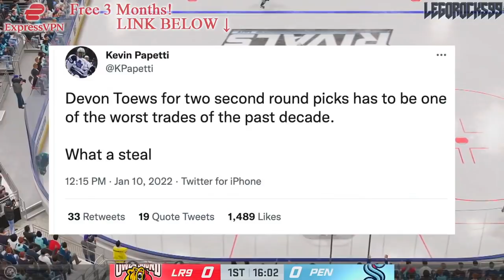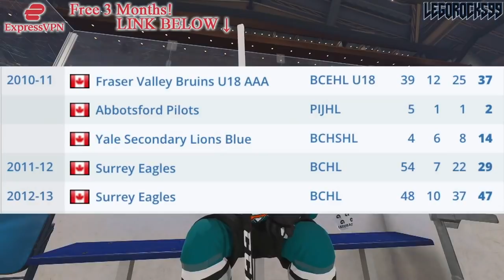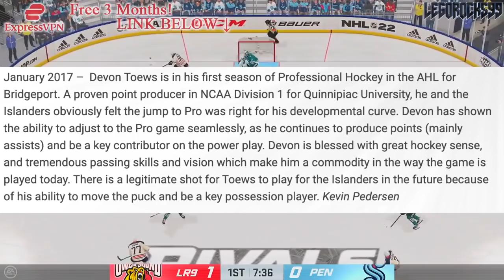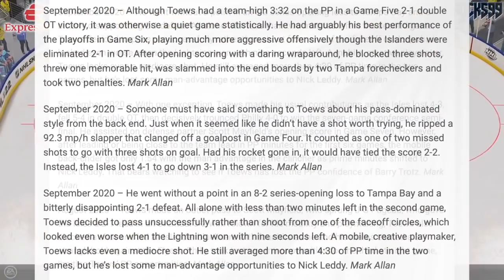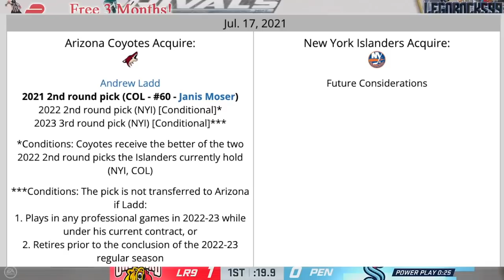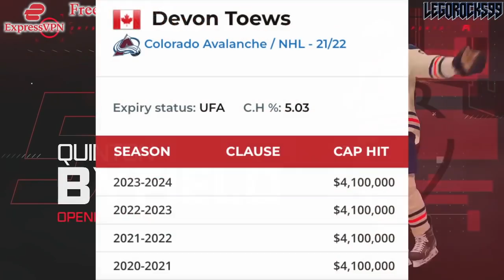This Islanders / Avalanche Trade Is HORRIBLE: HUGE COLORADO STEAL (Devon Toews) New York Rumours NHL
Today we're going over the Devon Toews trade from 2020, which saw Toews go from the New York Islanders to the Colorado Avalanche for two second round picks.

The way Toews is playing right now makes this trade a huge loss for the Isles.

The 2021 NHL Draft 1st Round went as follows:

1st) Buffalo Sabres, Owen Power
2nd) Seattle Kraken, Matty Beniers
3rd) Anaheim Ducks, Mason McTavish
4th) New Jersey Devils, Luke Hughes
5th) Columbus Blue Jackets, Kent Johnson
6th) Detroit Red Wings, Simon Edvinsson
7th) San Jose Sharks, William Eklund
8th) Los Angeles Kings, Brandt Clarke
9th) Arizona Coyotes (from Vancouver Canucks), Dylan Guenther
10th) Ottawa Senators, Tyler Boucher
11th) Arizona Coyotes, FORFEITED
12th) Columbus Blue Jackets (from Chicago Blackhawks), Cole Sillinger
13th) Calgary Flames, Matthew Coronato
14th) Buffalo Sabres (from Philadelphia Flyers), Isak Rosén
15th) Detroit Red Wings (from Dallas Stars), Sebastian Cossa
16th) New York Rangers, Brennan Othmann
17th) St. Louis Blues, Zachary Bolduc
18th) Winnipeg Jets, Chaz Lucius
19th) Nashville Predators, Fedor Svechkov
20th) Minnesota Wild (from Edmonton Oilers), Jesper Wallstedt
21st) Boston Bruins, Fabian Lysell
22nd) Edmonton Oilers (from Minnesota Wild), Xavier Bourgault
23rd) Dallas Stars (from Washington Capitals via Detroit Red Wings), Wyatt Johnson
24th) Florida Panthers, Mackie Samoskevich
25th) Columbus Blue Jackets (from Toronto Maple Leafs), Corson Ceulemans
26th) Minnesota Wild (from Pittsburgh Penguins), Carson Lambos
27th) Nashville Predators (from Carolina Hurricanes), Zachary L’Heureux
28th) Colorado Avalanche, Oskar Olausson
29th) New Jersey Devils (from New York Islanders), Chase Stillman
30th) Vegas Golden Knights, Zach Dean
31st) Montreal Canadiens, Logan Mailloux
32nd) Chicago Blackhawks (from Tampa Bay Lightning via Columbus Blue Jackets), Nolan Allan

Devon Toews was a 4th round pick at the 2014 NHL Entry Draft.

1st - Florida Panthers, Aaron Ekblad
2nd - Buffalo Sabres, Sam Reinhart
3rd - Edmonton Oilers, Leon Draisaitl
4th - Calgary Flames, Sam Bennett
5th - New York Islanders, Michael Dal Colle
6th - Vancouver Canucks, Jake Virtanen
7th - Carolina Hurricanes, Haydn Fleury
8th - Toronto Maple Leafs, William Nylander
9th - Winnipeg Jets, Nikolaj Ehlers
10th - Anaheim Ducks (from Ottawa Senators), Nick Ritchie
11th - Nashville Predators, Kevin Fiala
12th - Arizona Coyotes, Brendan Perlini
13th - Washington Capitals, Jakub Vrana
14th - Dallas Stars, Julius Honka
15th - Detroit Red Wings, Dylan Larkin
16th - Columbus Blue Jackets, Sonny Milano
17th - Philadelphia Flyers, Travis Sanheim
18th - Minnesota Wild, Alex Tuch
19th - Tampa Bay Lightning, Tony DeAngelo
20th - Chicago Blackhawks (from San Jose Sharks), Nick Schmaltz
21st - St. Louis Blues, Robby Fabbri
22nd - Pittsburgh Penguins, Kasperi Kapanen
23rd - Colorado Avalanche, Conner Bleackley
24th - Vancouver Canucks (from Anaheim Ducks), Jared McCann
25th - Boston Bruins, David Pastrnak
26th - Montreal Canadiens, Nikita Scherbak
27th - San Jose Sharks, Nikolay Goldobin
28th - New York Islanders (from New York Rangers via Tampa Bay Lightning), Josh Ho-Sang
29th - Los Angeles Kings, Adrian Kempe
30th - New Jersey Devils, John Quenneville